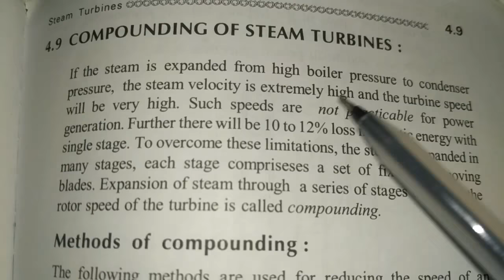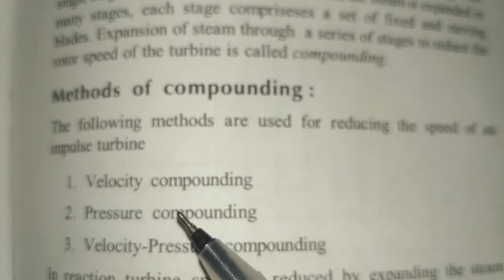Steam Turbine Compounding | Types of Compounding | Steam Turbine Working | Types of Governing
Steam turbine compounding is a technique used to improve the overall efficiency and performance of steam turbines. It involves dividing the expansion of steam into multiple stages, each with its own set of nozzles and rotor blades. Compounding can be achieved through various methods, including velocity compounding, pressure compounding, and combination compounding.

Velocity Compounding:

In velocity-compounded steam turbines, the steam velocity is progressively reduced across multiple stages, resulting in an increase in kinetic energy extraction. This is typically accomplished by using a series of velocity-compounded impulse stages.
Each stage consists of a set of fixed nozzles and moving rotor blades. The high-velocity steam jet from the nozzles impinges on the rotor blades, transferring its kinetic energy and causing the rotor to rotate.
By dividing the expansion of steam into multiple velocity-compounded stages, the overall energy extraction from the steam is increased, leading to improved turbine efficiency.
Pressure Compounding:

In pressure-compounded steam turbines, the steam pressure is progressively reduced across multiple stages. This is achieved by employing a series of pressure-compounded reaction stages.
Each stage consists of a set of fixed nozzles and moving rotor blades. The steam expands both in the nozzles and on the rotor blades, generating torque and causing the rotor to rotate.
The pressure-compounded design allows for a gradual pressure drop across the stages, optimizing energy extraction and reducing the risk of excessive pressure drops that can cause steam condensation or erosion.
Combination Compounding:

Combination compounding involves a combination of velocity compounding and pressure compounding techniques.
It can include a mix of impulse and reaction stages in which both velocity and pressure energy are extracted.
The combination of compounding methods is employed to maximize energy extraction and overall turbine efficiency.
The purpose of steam turbine compounding is to utilize the available energy in steam more effectively. By dividing the expansion process into multiple stages, compounding allows for better utilization of the steam's energy potential and reduces energy losses. This leads to improved turbine efficiency, increased power output, and better overall performance.

Compounding can be applied to both condensing and non-condensing steam turbines, depending on the specific requirements of the application. The number and configuration of stages in a compounded steam turbine depend on factors such as the steam parameters, desired power output, and efficiency goals. Proper design and optimization are crucial to achieving the desired performance benefits from steam turbine compounding.